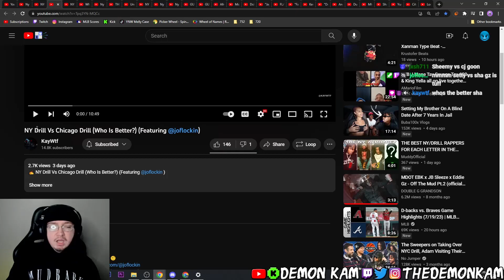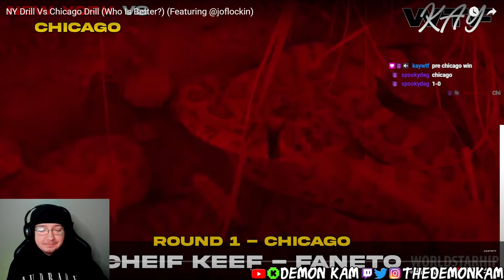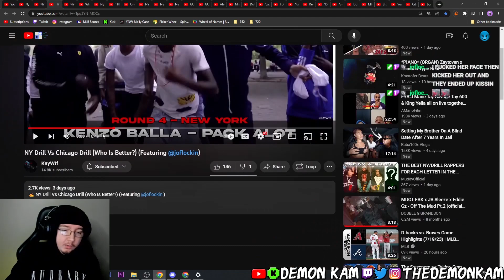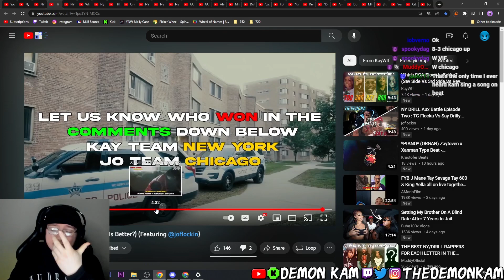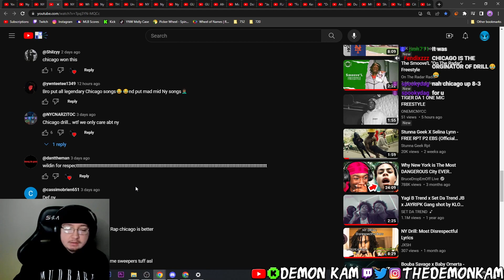Demon Kam Reacts to NY Drill Vs Chicago Drill (Who Is Better?) (Featuring